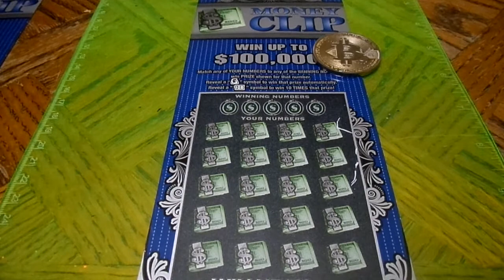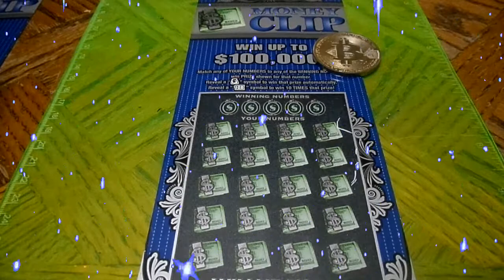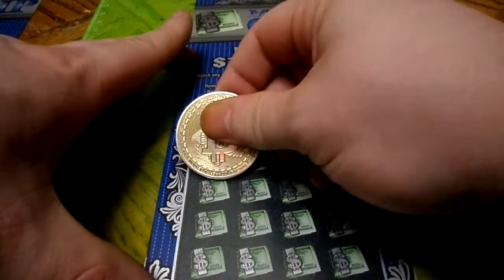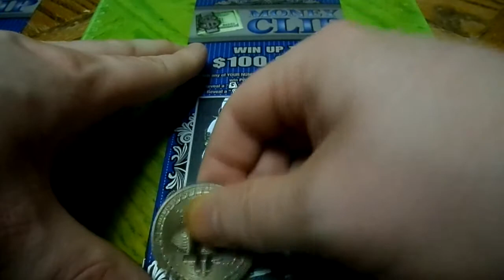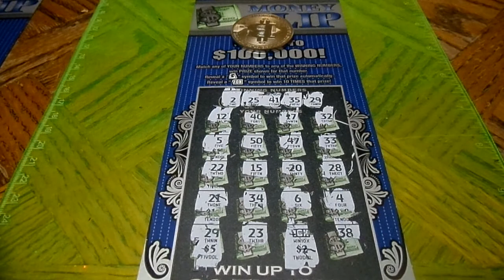Scratch Off Lottery Ticket Arizona $5 Money Clip Part 2